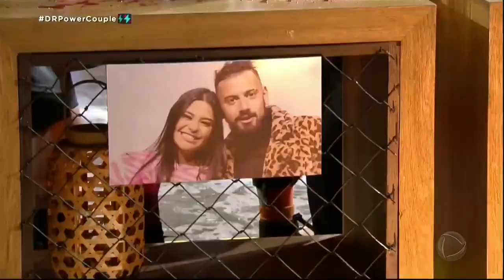POWER COUPLE: Prova dos Casais - Agilidade e sintonia com as taça de vinho.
Casais precisam encher as taças de vinho e esvaziar no cilindro do casal que eles querem tirar da prova e retirar a bolinha, o primeiro que sair da prova já esta direto da DR, o casal que vencer se torna o casal Power.
👇 Acompanhe também👇📌